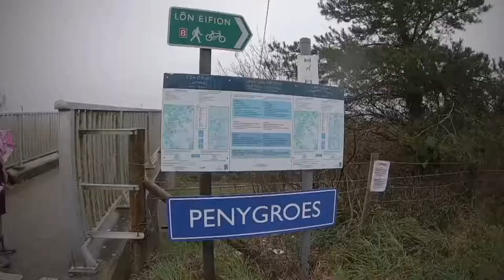Lon Eifion - Inigo Jones to Penygroes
Well my plan to rollerblade along Lon Eifion was an epic fail! Too slippery, too many twigs to navigate and bumpy tarmac is not conducive to good rollerblading!

So instead we walked it. Stood at the bridge in Penygroes waving at cars! :)
Footage filmed on GoPro Hero 7
Edited in Quik & Splice